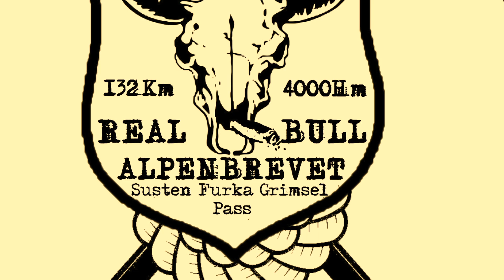Real Bull Alpenbrevet 2022 Erstbesteigung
⚒🏔RealBull Erstbesteigung🏔⚒Das Realbull Alpenbrevet 2022 Erstbesteigung!Die härteste aber schärfste Mofatour der Alpen!